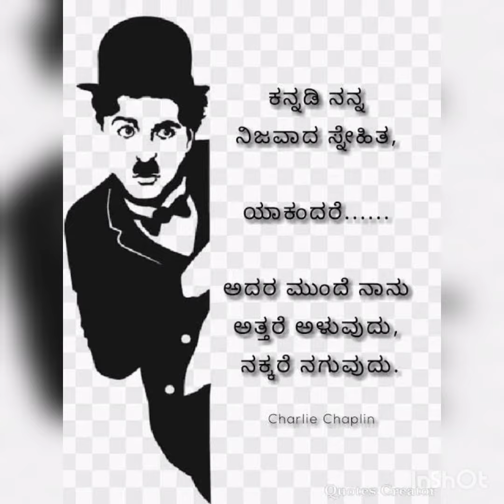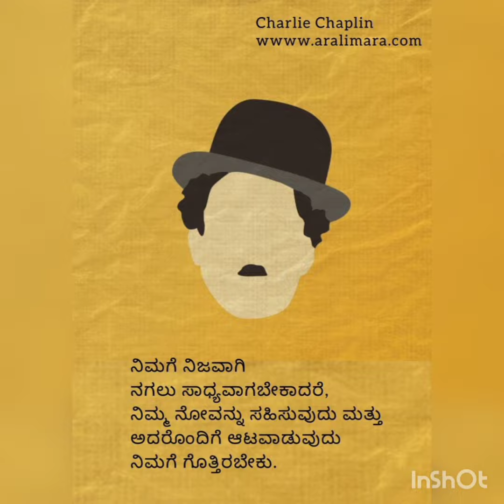ಚಾರ್ಲಿ ಚಾಪ್ಲಿನ್ ನುಡಿದಂತೆ.Charlie Chaplin Quotes.